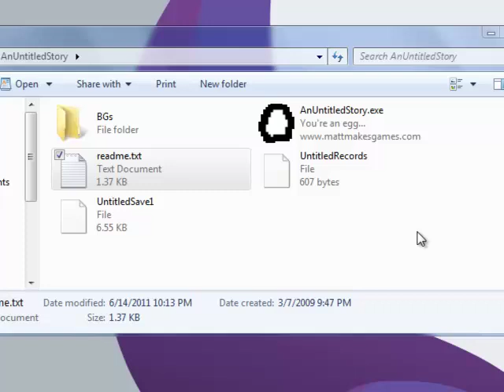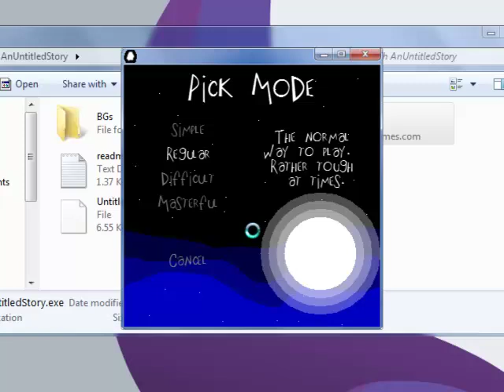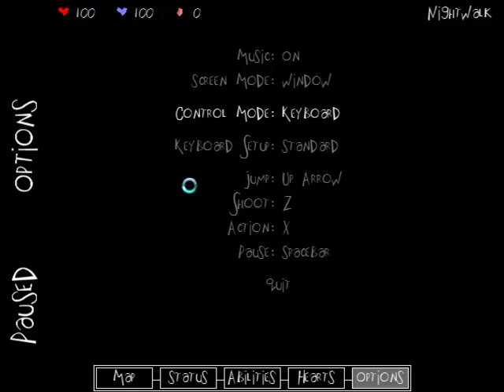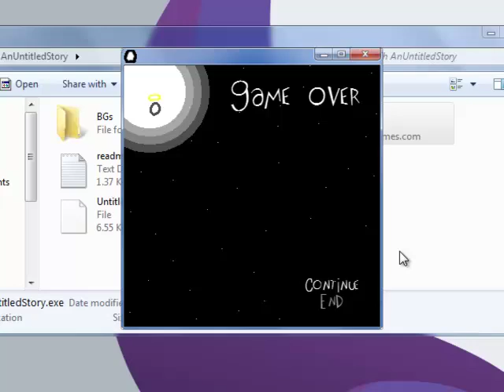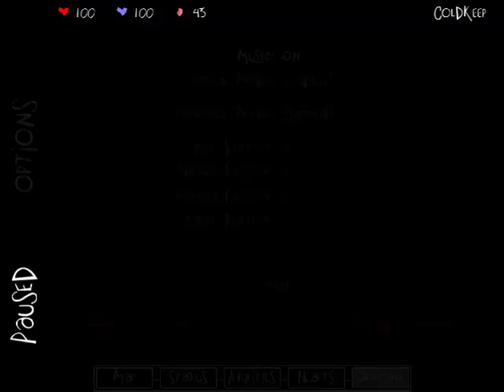Let's Play An Untitled Story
This series (of one video) is currently on indefinite hiatus